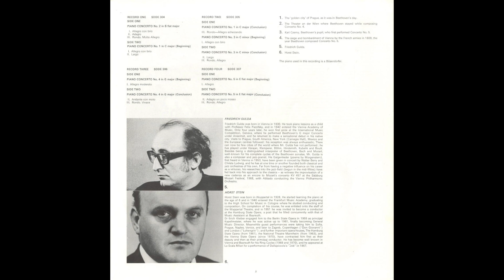Silent Tone Record/ベートーヴェン:ピアノ協奏曲全集/グルダ,シュタイン,ウィーン・フィルハーモニー管弦楽団 SDDE 304-7/クラシックLP専門店サイレント・トーン・レコード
ベートーヴェン(Beethoven,贝多芬):ピアノ協奏曲全集(Complete Piano Concertos,完整的钢琴协奏曲)/フリードリヒ・グルダ(Friedrich Gulda,弗里德里希・古尔达)(pf),ホルスト・シュタイン(Horst Stein,霍斯特・斯坦)指揮ウィーン・フィルハーモニー管弦楽団(Vienna Philharmonic Orchestra,維也納愛樂樂團)/SDDE 304-7(4LPs) ED4 UK STEREO Original/管理番号:10722/